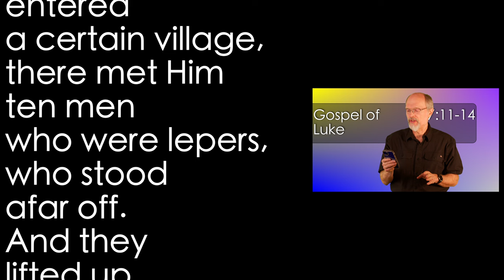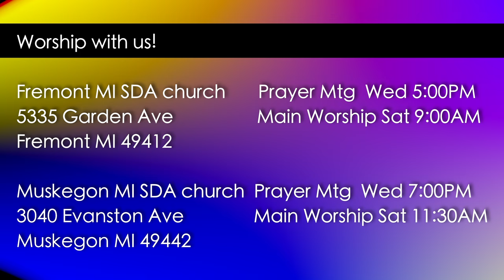Luke 17:11-14 Ten Lepers 1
Jesus’ brief interaction with a group ten lepers has much insight for us and I’ve sorted it into two separate presentations. Here, we focus on a secondary thought, although a vital insight. Namely, that as they were going, as they were in the process of obeying, they were cleansed!